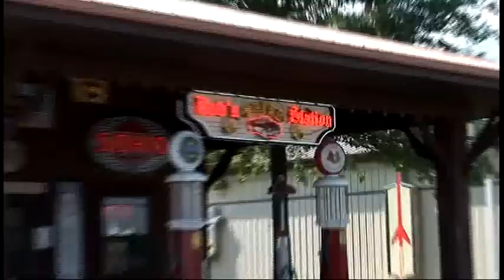2012 Corvette Hall of Fame Inductee Bob McDorman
Corvette Hall of Fame Inductee Bob McDorman has been one of the premier Corvette enthusiasts for more than 50 years.  His automobile collections have literally contained hundreds of Corvettes, many of which have been the most sought after and prized Corvettes in the world.  McDorman's collection once included 150 collector cars, all GM, and mostly Corvettes housed in eight buildings on the grounds of his dealership in Canal Winchester, Ohio.  Bob spent 16 of his early years working in GM dealerships learning the ins and outs of running a successful business.  In 1965 he purchased the Ralph Smith Chevrolet dealership in Groveport, OH and in 1968 moved it to the 33-acre lot in Canal Winchester where he remains today.
Each September McDorman hosted an annual "Corvettes and Chevys on the Canal," which raised over $275,000 for the local children's hospital.  In addition to being a Lifetime Member of the National Corvette Museum, he has loaned Corvettes for Museum use, including several rare Corvettes for display, and has supported many programs of the Museum including bricks, membership, events, advertising and donations.  McDorman was awarded the Time Magazine Quality Dealer Award in 1978 and 2007, 2010 Bloomington Gold "Great Hall" Inductee and numerous other humanitarian and achievement awards.